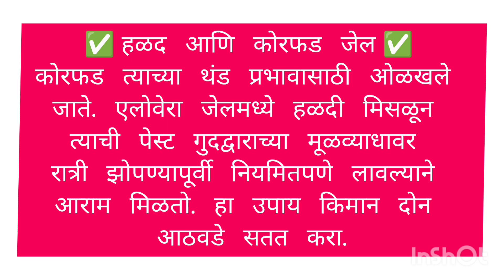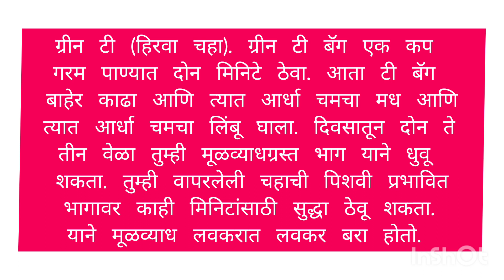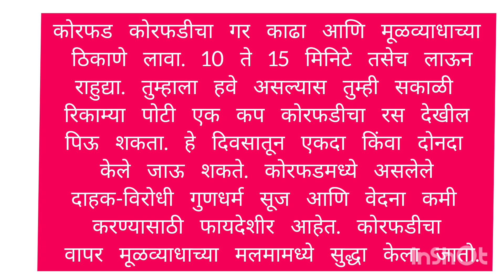मूळव्याध साठी खात्रीशीर घरगुती उपाय!|मूळव्याध होम रेमेडीज